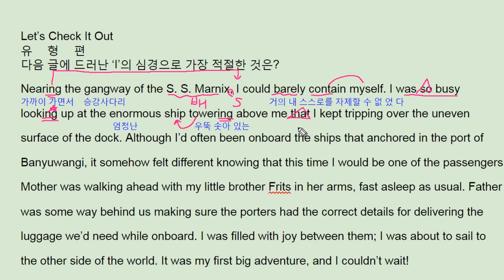수능완성 영어 2018 5강 Let's Check It Out - 번개콩 S. S. Marnix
수능완성 영어 2018 5강 Let's Check It Out - 번개콩

반갑습니다.

채널입니다.